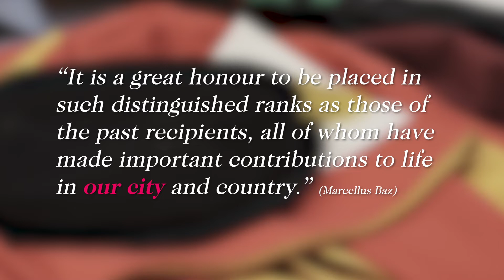Marcellus Baz receives honorary degree from Nottingham Trent University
Yesterday we welcomed Marcellus Baz, CEO and founder of the Nottingham School of Boxing and Switch Up, to receive an honorary degree. We asked him to share his journey and advice for our graduates.